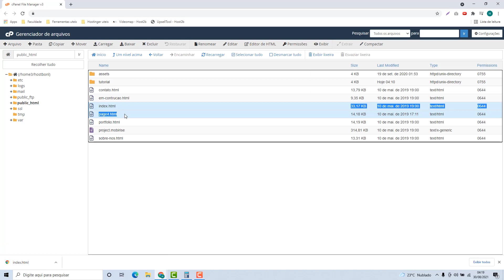Como Baixar Arquivos na Velozhost – rápido e fácil 2022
Aprenda Como Baixar Arquivos na Velozhost facilmente e em poucos minutos.